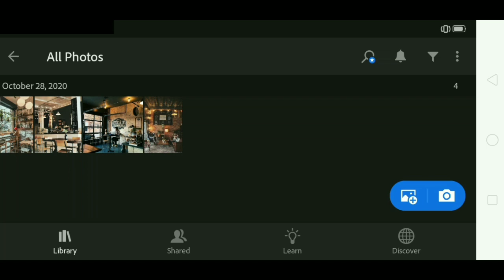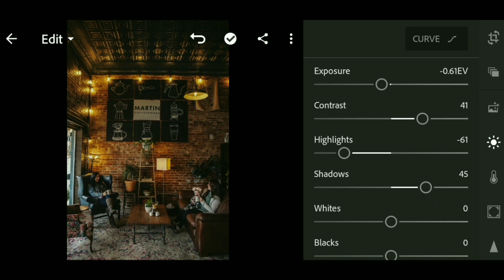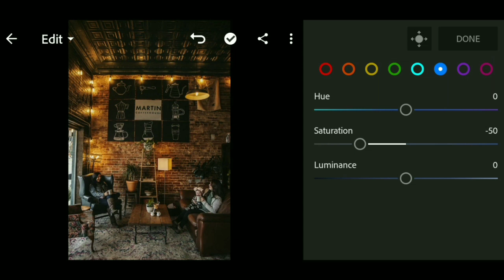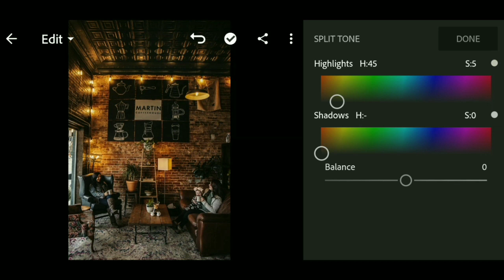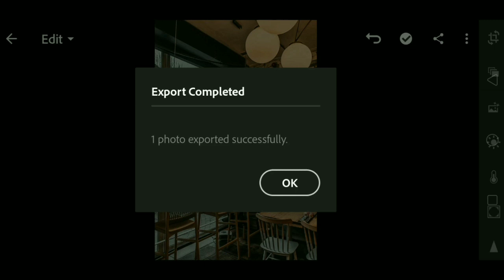How To Edit Cafe Mood Preset || Lightroom Free Preset Download - Lightroom Tutorial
Instagram jurusantutorial
Jurusan Tutorial